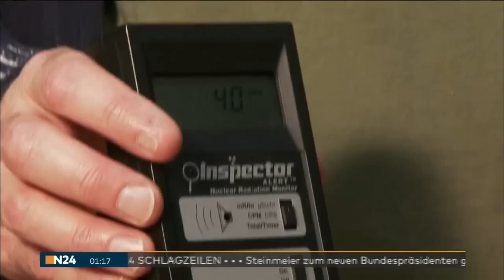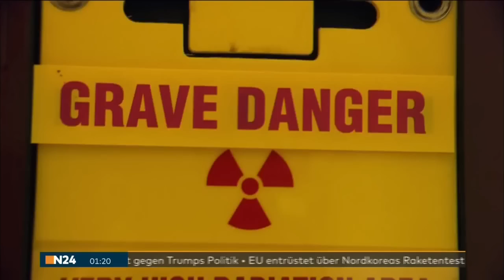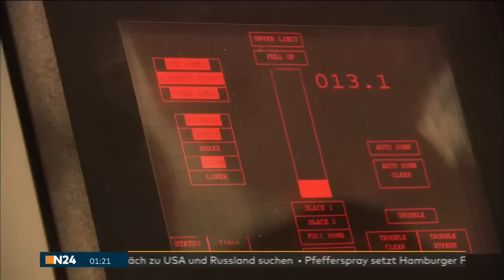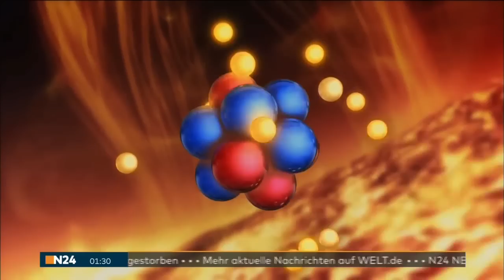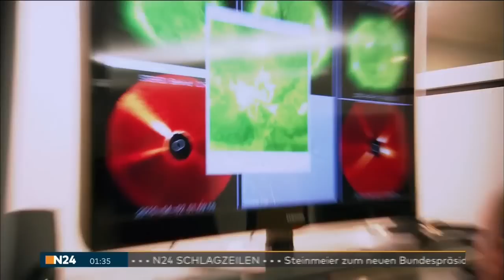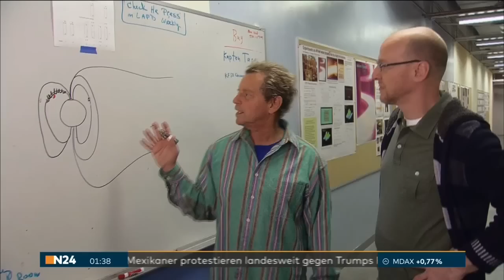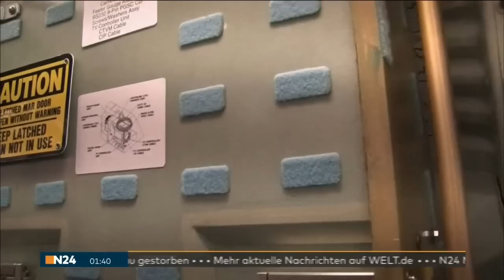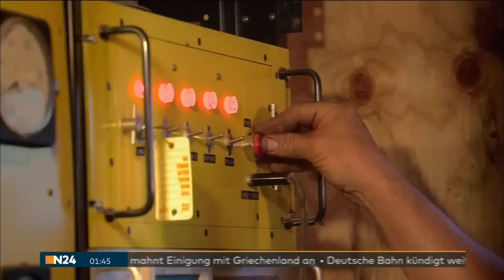N24 | [HD] Gefährliches Universum - Supernovae [Weltall Dokumentarfilm]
Der Astronom Phil Plait räumt mit Space-Märchen auf und bringt die Wahrheit ans Licht. Der Tod eines Sterns, der in sich zusammenfällt, setzt gewaltige Kräfte frei. Eine sogenannte Supernova oder gar Hypernova kann zu einer alles in ihrer Umgebung zerstörenden Gefahr werden. Unvorstellbar hohe Strahlenmengen pulverisieren alle Objekte in ihrem Weg.
Wie groß ist das Risiko für die Erde, von einer Supernova getroffen zu werden?